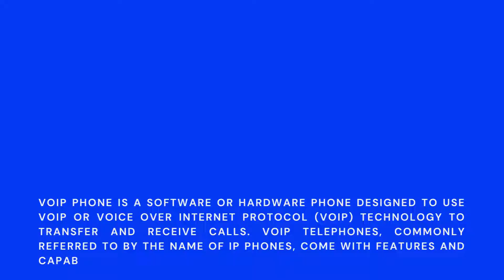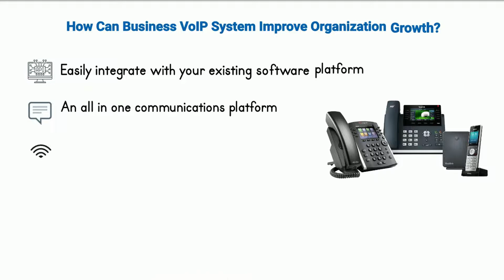VoIP Phone Systems | What & Works?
Best VoIP Phone System Provider in the UK

What is VoIP Phone Systems How does its works:
VoIP (Voice over Internet Protocol), a phone system that uses VoIP technology, offers all the same features as a traditional PBX but is hosted in the cloud. VoIP technology transforms your voice into digital signals, which allows you to make calls via the internet to spend less on hardware and maintenance.

1. Lower Costs
2. Increased Accessibility
3. Complete Flexibility
4. Higher Scalability
5. Clearer Voice Quality
6. Supports Multitasking

Timestamps

0:00 introduction
0:03 what is voip phone system
0:21 how voip phone systems works
0:41 benefits of voip for business
0:53 how voip system helps business
1:10 for more details

TheVoIPShop Solutions

👉 Cloud Phone Systems
👉 Unified Communications Phone System
👉 Cloud Call Centre
👉 Call Conferencing System
👉 Cyber Security
👉 Virtual Numbers
👉 Door Entry Systems
👉 VoIP Hardware
👉 CRM Integration
👉 IVR System
👉 Microsoft Teams

For More Details:
VoIP Phone System Provider in the UK
TheVoIPShop
Address: The VOIP Shop, Dock, Pioneer Park,75 Exploration Drive, Leicester, LE4 5NU